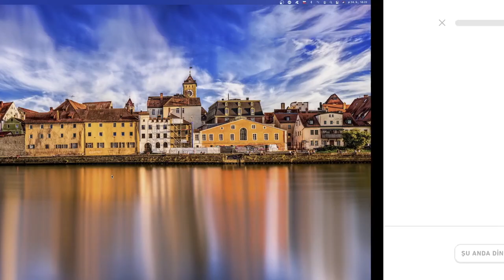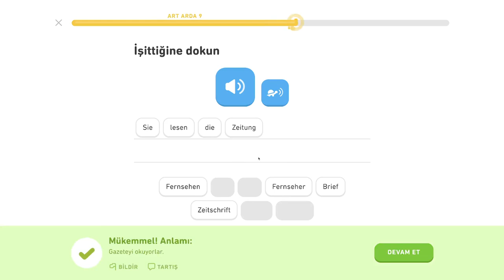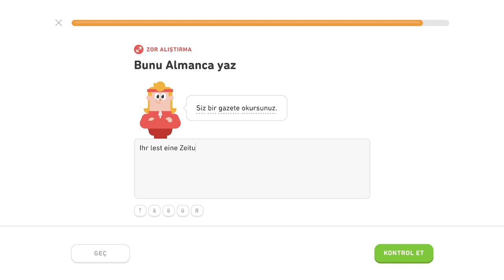🇩🇪 Akuzatív - level 1/6 - lekcia 3/5 - Nemecky s Yetim